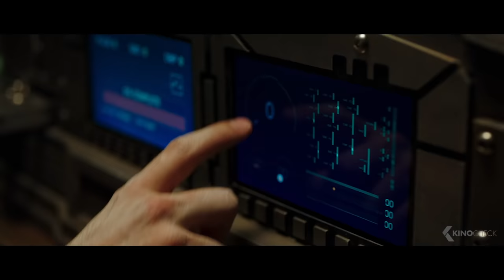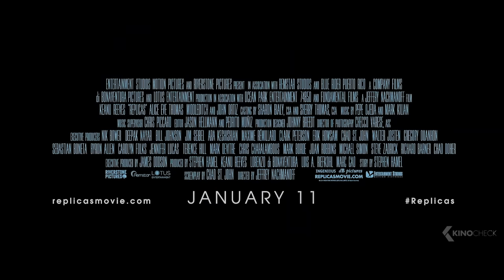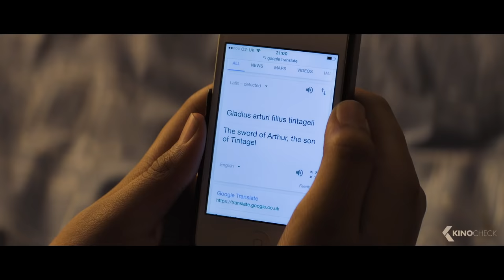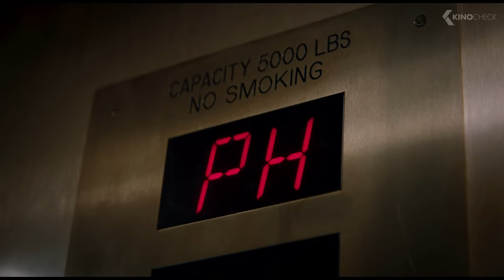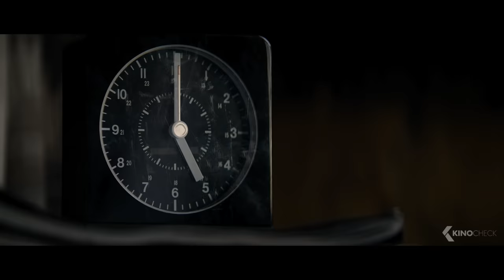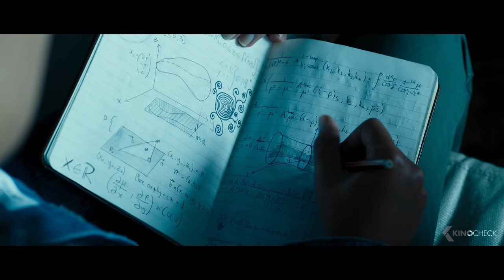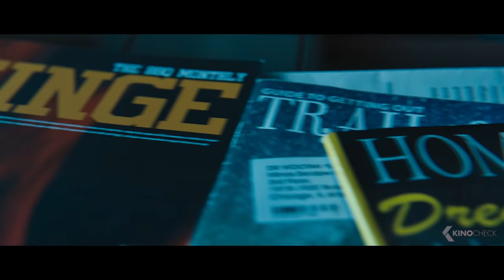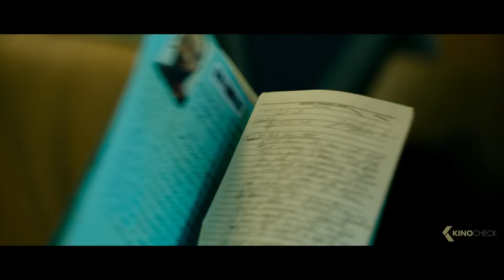The Best Upcoming Movies in JANUARY 2019 (Trailer)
Included in this compilation are Replicas, A Dog's Way Home, The Kid Who Would Be King, The Upside, Serenity, Miss Bala and Escape Room.